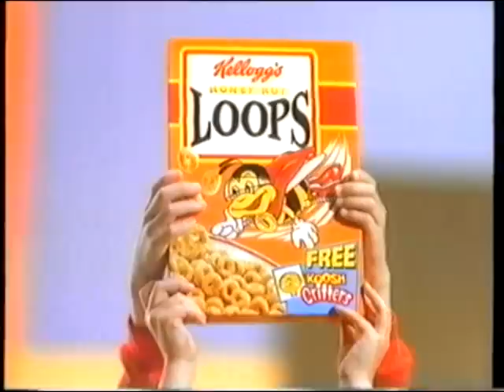LWT Continuity & Adverts 03-09-1994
promos and adverts from LWT in 1994.